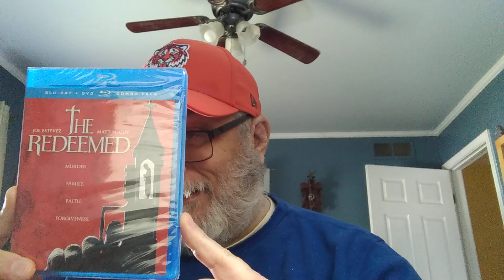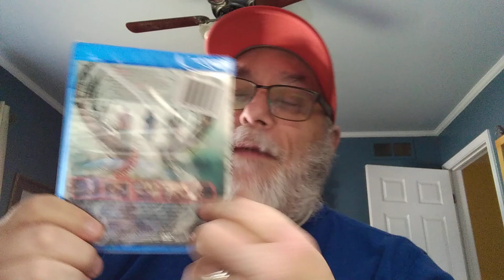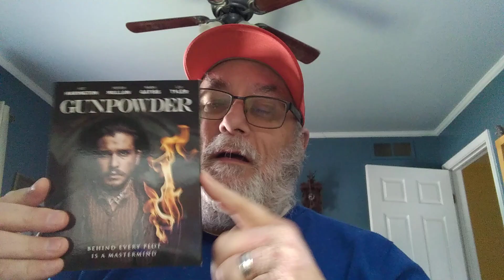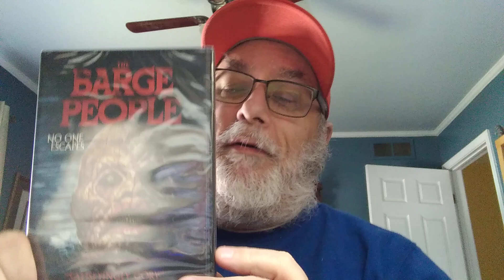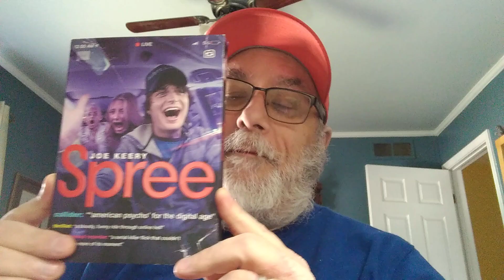Dollar Tree DVD/BluRay haul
Finally found some Shudder titles I was looking for on this wave.